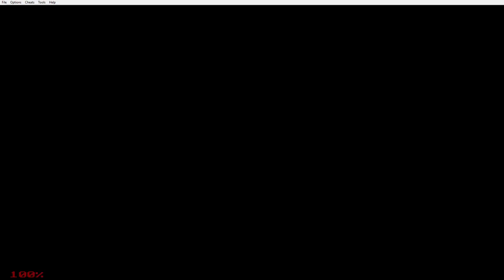Castevaina Aria of Sorrow part 6 Under the sea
In Castlevania: Aria of Sorrow, Soma Cruz has been chosen as the next incarnation of the dark lord Dracula. The only way to escape from this evil fate is to escape a mysterious castle.